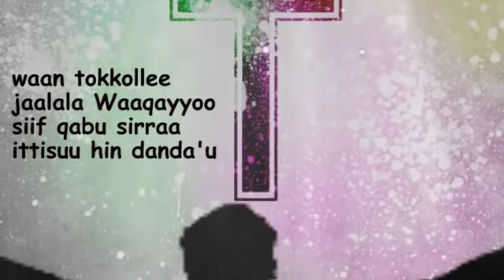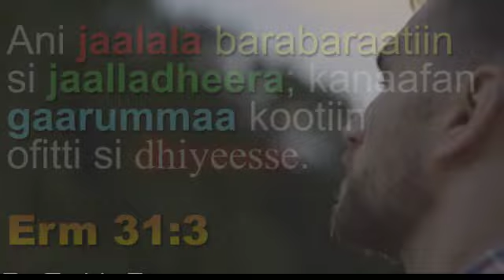𝗝𝗮𝗮𝗹𝗮𝗹𝗮 𝗪𝗮𝗮𝗾𝗮𝘆𝘆𝗼 - 𝗡𝗲𝘄 𝗠𝗼𝘁𝗶𝘃𝗮𝘁𝗶𝗼𝗻𝗮𝗹 𝗩𝗶𝗱𝗲𝗼 - 𝗕𝗼𝗻𝘀𝗮 𝗔𝗱𝗱𝗶𝘀𝘂 - 𝟯𝟭/𝟬𝟴/𝟮𝟬𝟮𝟬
Viidiyoo kanaan Jaalala Waaqayyo ilmaansaaf qabu fi Jaalalli kennaa namootaaf tola kenname ta'uu waliin ilaalla. NAGAAN WAAQAYYOO HUNDUMAA KEESSANIIF HAA BAAYYATU